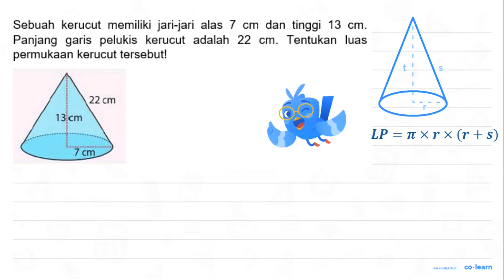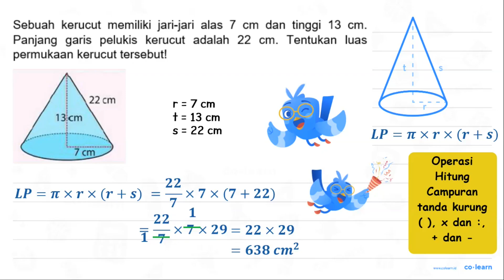Sebuah kerucut memiliki jari-jari alas cm dan tinggi 13 cm_ Panjang garis pelukis kerucut ...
Sebuah kerucut   memiliki jari-jari alas cm dan tinggi 13 cm_ Panjang   garis   pelukis kerucut   adalah 22 cm. Tentukan luas permukaan kerucut tersebutl 22 cm 13icm cm

Topik atau Materi: Kerucut (Luas Permukaan dan Volume) - Bangun Ruang - Geometri - Matematika Kelas 6 SD - K-13 Revisi

Sumber Soal: Matematika Kelas 6 Smt.2, K-13 Revisi, AN, 2017 , Rumah Juara Indonesia

00:00 : Bedah Soal
01:00 : Konsep, rumus dan pengertian Kerucut (Luas Permukaan dan Volume)
01:18 : Langkah penyelesaian soal
00:55 : Jawaban akhir
01:25 : Penutup